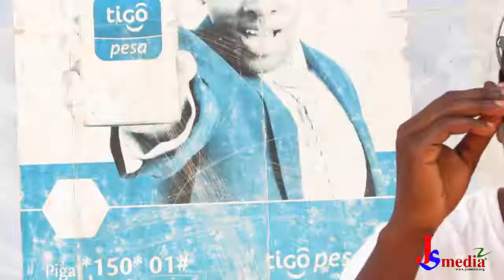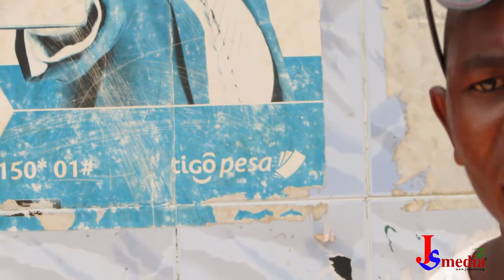IDWIKA MIHAYO BHULENGI-0763762967(Official Video)2020-josemedia